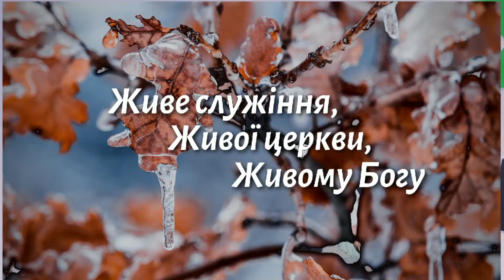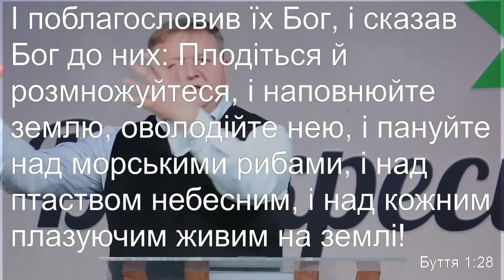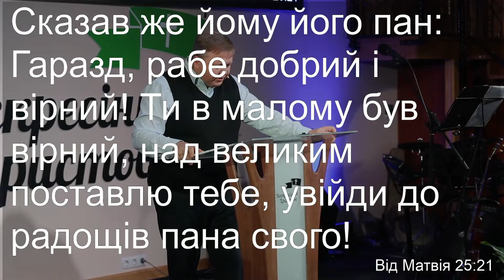"Земне життя - це ресурс довірений нам Богом" - Кротик Дмитро